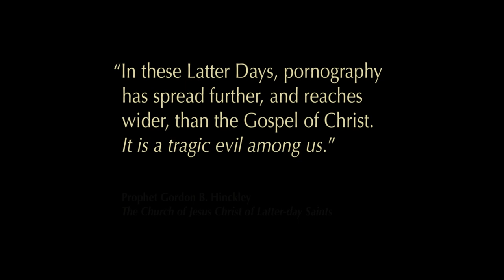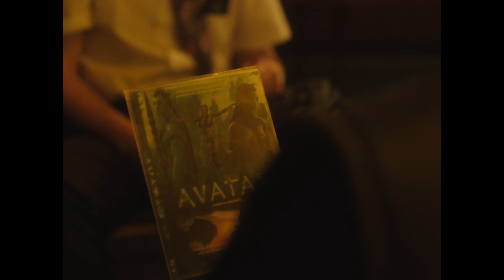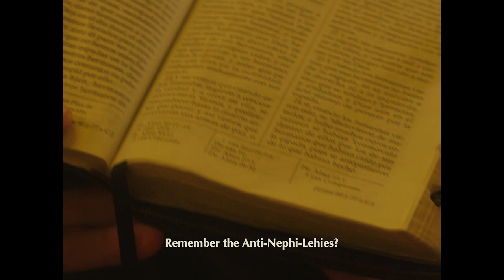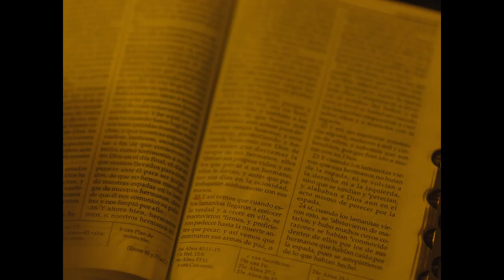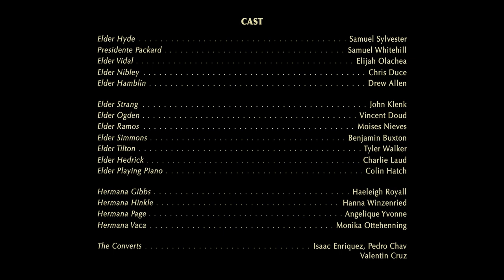A Mormon missionary struggles with his porn addiction in The Touch of the Master's Hand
One of the most talked-about short movies of the year is director Greg Barnes’ Sundance-winning satire The Touch of The Master’s Hand. The rising filmmaker made his directorial debut, and NYU graduate film project, about the woeful tale of Elder Hyde, a young Mormon missionary stationed in Mexico, struggling with the sin of masturbation... Continue reading to find out more and for an interview with director and writer Gregory Barnes